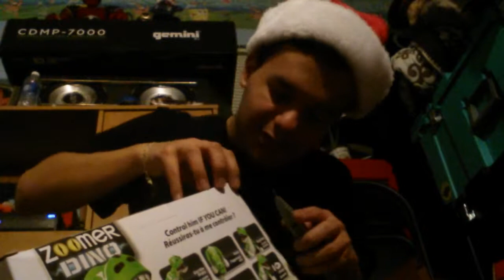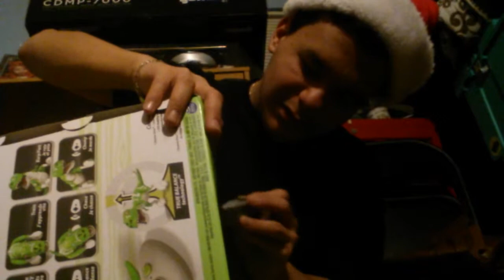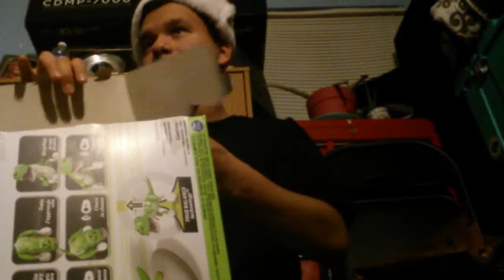Zoomer Dino: Boomer unboxing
This was givin to me from my step mom also this one was defective from the mouth.